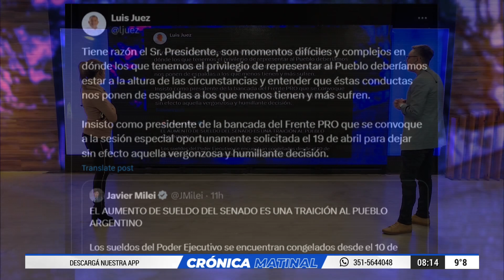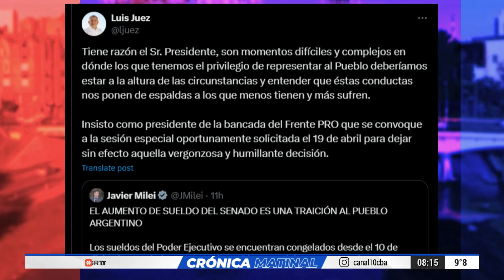AUMENTAZO Y ESCÁNDALO EN EL SENADO: SE AUMENTARON LAS DIETAS Y PASARÁN A COBRAR $8,3 MILLONES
ES UN NUEVO INCREMENTO PARA TRABAJADORES LEGISLATIVOS QUE IMPACTA SOBRE LAS DIETA DE LOS SENADORES

📺 CrónicaMatinal por Canal10 (lunes a viernes de 7 a 9 horas con la conducción de Silvina Brochero y Andrés Oliva)

COMPARTILO!